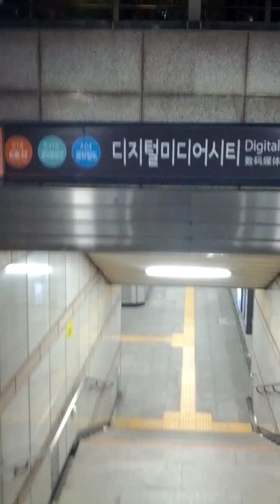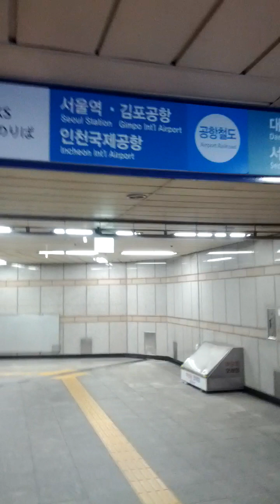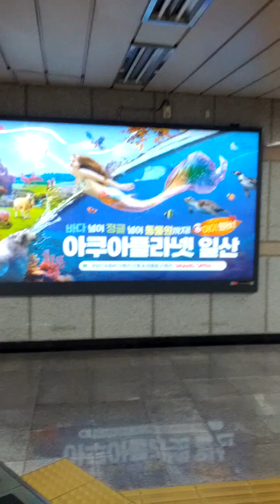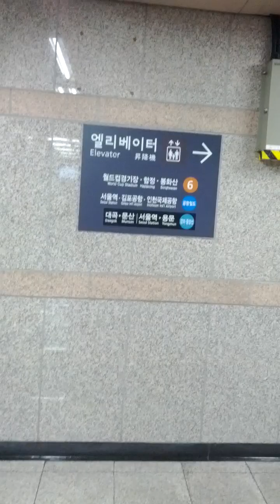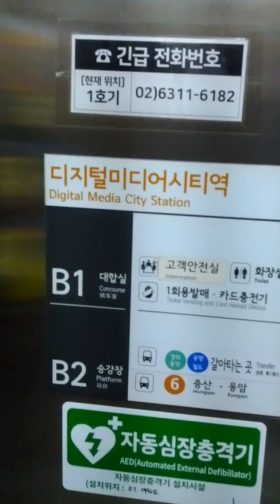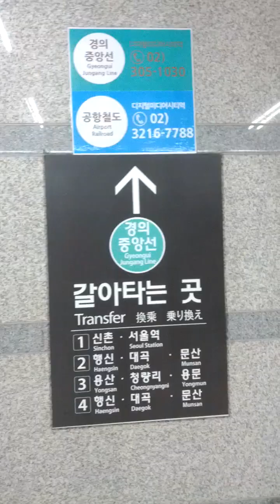Digital Media City Station(618)-17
Mon 7th Oct 2024(AH 1446 Rabi Al-Thani 4th)...
According news, Gang Buk Hoeng Dan Subway consist of Cheong Nyang Ni(?101 = 124 = K117 = K209 = X209) ↔ Hong Reung(?102) ↔ Wol Gok(?103 = 641) ↔ Korea University(?104 = 640 = ?104) ↔ Gir Eum(?105 = 417) ↔ Jeong Neung(?106 = L10 = X513) ↔ Kook Min University(?107) ↔ Pyeong Chang-Dong(?108 = X512) ↔ Sang Myeong University(?109) ↔ Hong Je(?110 = 324) ↔ Seo Dae Mun-Gu Office(?111) ↔ Myoung Ji University(?112 = ?103) ↔ Ga Jae Ul New Town(?113) ↔ Digital Media City(?114 = 618 = K316 = A04 = X510) ↔ ?(?115) ↔ Deung Chon(?116 = 909 = X509) ↔ ?(?117) ↔ Mok-Dong Sageori(?118) and Mok-Dong(?119 = 520) Station...
I don't know when build is not start, it will be finish before 2030(AH 1452) or 2031(AH 1453), however.

Moreover, New GTX-E Line Subway consist of In Cheon International Airport 2 Terminal(X501 = A11 = X401) ↔ In Cheon International Airport 1 Terminal(X502 = A10 = X402) ↔ International Airport Cargo Terminal(X503 = A09 = K28?) ↔ Jung-San(X504 = X403) ↔ Cheong Na International Area(X505 = 767 = X404) ↔ Ga Jeong(X506 = I210 = X405) ↔ Jak Jeon(X507 = I116 = X406) ↔ Dae Jang(X508 = ? = X407) ↔ Deung Chon(X509 = 909 = ?116) ↔ Digital Media City(X510 = 618 = A04 = K316 = ?114) ↔ Yeon Sin Nae(X511 = 321 = 614 = X105 = X805) ↔ Pyeong Chang-Dong(X512 = ?108) ↔ Jeong Neung(X513 = L10 = ?106) ↔ Gwang Woon University(X514 = 119 = X304) ↔ Sin Nae(X515 = P122= 648 = ?) ↔ Guri(X516 = K123 = 807)  ↔ Il Pae(X517 = 946 = X616) and Deok So(X518 = K126 = X615) Stations will be open before end of 2035(AH 1457), too..